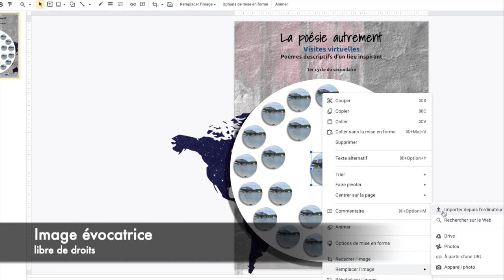Diffusion de ma visite virtuelle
Tutoriel intégré à la séquence d'enseignement-apprentissage « La poésie autrement » (carnet 4) diffusée sur Réseau PédagoNumérique.